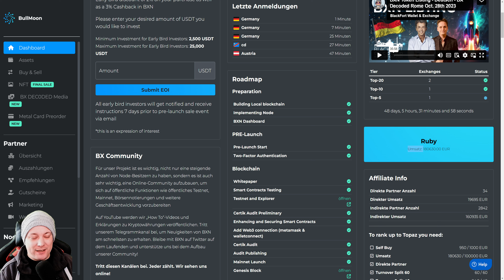Blackfort Listing und Aktualisierungen zum Projekt: Alle Details hier!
💻 MEHR CONTENT 💻

💻 Trading Hilfe 💻

💻 Broker was ich nutze 💻

💻 Vollautomatischer Handeln 💻

⚠️ WICHTIG ⚠️ Beachten Sie, dass das Interesse an Trend Jumper Bot derzeit enorm ist! Daher kann es einige Tage dauern, bis der Bot ordnungsgemäß verbunden ist und Sie eine Bestätigung per E-Mail erhalten. Trend Jumper Team arbeitet mit höchster Priorität daran, Sie so schnell wie möglich freizuschalten. Machen Sie sich keine Sorgen! Wenn Sie Unterstützung benötigen, können Sie gerne unserer Telegram-Gruppe beitreten. Der ITS-Support steht Ihnen für offene Fragen zur Verfügung und hilft Ihnen bei der Einrichtung. Auf diese Weise entlasten wir das Team von Trend Jumper.

✉️ Geschäftliche Anfragen ✉️

Wenn du über diese Links etwas kaufst, erhalte ich eine kleine Provision. Dabei entstehen für dich keine zusätzlichen Kosten. Vielmehr unterstützt du mich auf diese Weise dabei, meine Arbeit fortzusetzen. Ich möchte betonen, dass ich ausschließlich Produkte verlinke, die ich persönlich nutze und von denen ich überzeugt bin. Dennoch möchte ich klarstellen, dass diese Verlinkungen keine explizite Empfehlung darstellen. Du solltest deine eigenen Recherchen durchführen, bevor du eine Kaufentscheidung triffst.

Investment Trading System (ITS) stellt Informationen und Empfehlungen auf der Grundlage eigener Erfahrungen und Analysen bereit. Unsere Produkte, darunter Bots und Indikatoren, sind Werkzeuge zur Unterstützung des Handels und bieten keine Gewinngarantien. Der Handel birgt stets ein finanzielles Risiko, und Ihre Handelsentscheidungen sind ausschlaggebend für Ihr Ergebnis. Bitte beachten Sie, dass wir keine individuelle Finanzberatung bieten und Sie Ihre Entscheidungen eigenverantwortlich treffen sollten. Neue Kryptowährungsprojekte sind mit Risiken verbunden, und unsere Projektanalysen sind keine hundertprozentige Garantie für den Erfolg. Wir empfehlen, gründliche Recherchen durchzuführen und bei Bedarf einen qualifizierten Finanzberater zu konsultieren.

Das Kopieren von Trades bei Investment Trading System bietet keine hundertprozentige Garantie für tägliche Gewinne. Die Vorstellung anderer Trader erhöht das Risiko in diesem Bereich ebenfalls erheblich. Beim Kopieren von Trades kann es jederzeit zu einem Totalverlust kommen. Weder die Trader noch ITS haften für Verluste, die durch das Kopieren von Bots oder Tradern entstehen. Jeder muss eigenverantwortlich entscheiden, ob er Trader oder Bots kopiert oder nicht. Hier handelt jeder auf eigenes Risiko. Wir empfehlen, das Trading selbst durchzuführen, was jedoch nicht jeder aufgrund von Zeitmangel kann.

Grundgesetz für die Bundesrepublik Deutschland (GG):
Artikel 5 GG: Garantiert die Meinungs-, Informations-, Presse- und Rundfunkfreiheit.

Alle hier präsentierten Inhalte basieren auf meinen persönlichen Meinungen und Erfahrungen, welche potenziell fehlerhaft sein könnten. Diese Darstellungen dienen nicht als Anlageberatung oder als Aufforderung zu bestimmten Handlungen. Sie stellen weder eine Aufforderung zum Kauf noch zum Verkauf von Aktien oder ähnlichen Produkten dar. Bei jeglichen Investitionen handelst du eigenverantwortlich und auf eigenes Risiko. Ich übernehme keine Haftung für die Konsequenzen deiner Anlageentscheidungen. Investitionen können zu einem vollständigen Verlust des investierten Kapitals führen.